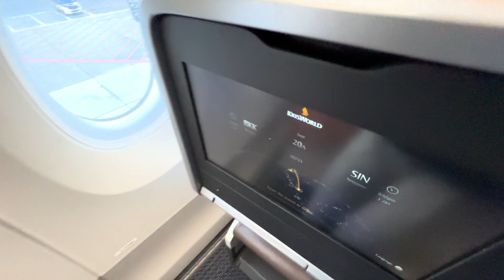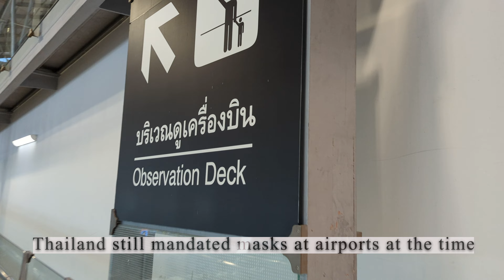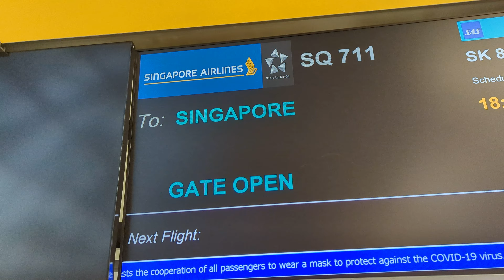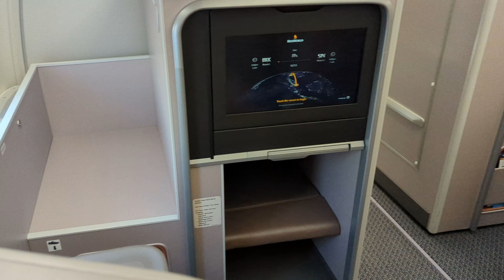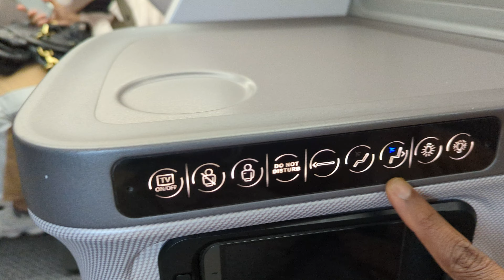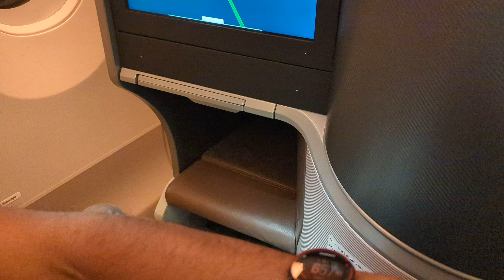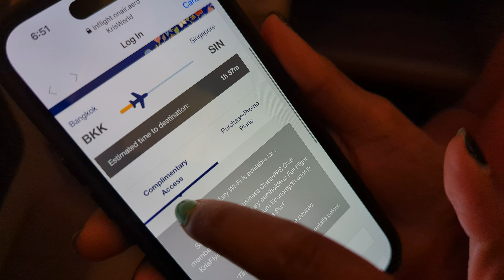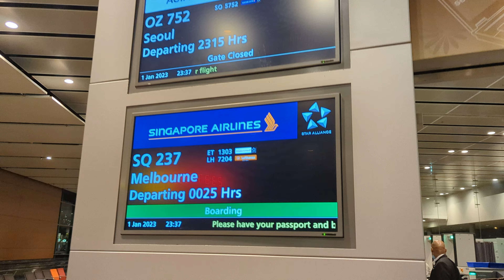Singapore airlines A350 regional business class | Bangkok to Singapore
We travelled on Singapore airlines business class from Bangkok to Singapore on their Airbus A350. Recently rated by Skytrax as the 2nd best business class in the world, lets check out the highlights of this trip and find out how to book it.
This is our experience on Singapore airlines regional business class product on an Airbus A350. We also check out the really cool Eva Air lounge in Bangkok that was perfect for relaxing before our flight. We also show you how to book Singapore airlines business class using miles and how the Velocity frequent flyer program of Virgin Australia can be of great value.

Flight number: SQ711
Aircraft: Airbus A350
Route: Bangkok (BKK) to Singapore (SIN)

Looking for a luxurious way to travel from Bangkok to Singapore? Look no further than Singapore Airlines! In this video, we take a look at the Epic Singapore Airlines regional A350 business class.
From awesome food and drinks to comfortable seats and fantastic service, this is an experience you won’t want to miss.

Join us and see how this flight compares against the long haul Singapore airlines product and other airlines business class. We will show you what to expect when you travel with the Singapore airlines. I'll also discuss the airline's amazing partnership with Velocity, which makes flying with them an amazing way to redeem points!

00:00 Intro
00:46 Bangkok airport checkin experience
01:47 Bangkok airport observation deck
02:36 Best airport lounge at Bangkok
03:35 Boarding time
04:16 Singapore airlines regional cabin
05:22 Bangkok takeoff
06:18 Singapore airlines seat tour
07:30 Entertainment system
07:58 Singapore airlines food menu
09:00 Singapore airlines amenity kit
09:26 Singapore airlines WIFI
09:42 Landing in Singapore
11:20 Booking Singapore airlines with Velocity points